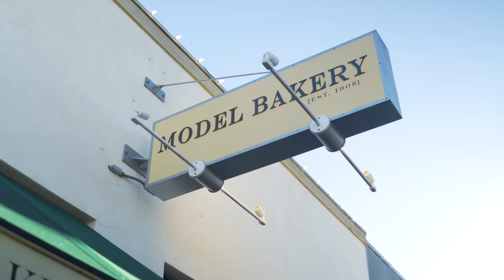DoNapa in 30 - Unique Eats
Downtown Napa is the ultimate foodie destination. Be sure to check out The Model Bakery, Gott's Roadside - Oxbow Market and Bounty Hunter Wine Bar & Smokin' BBQ for one-of-a-kind culinary experiences.

CONNECT WITH DOWNTOWN NAPA